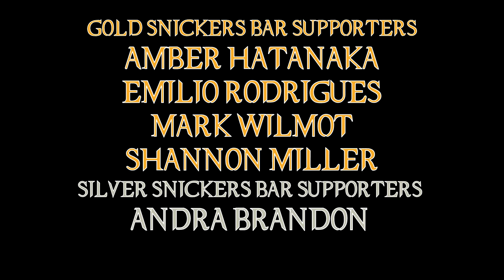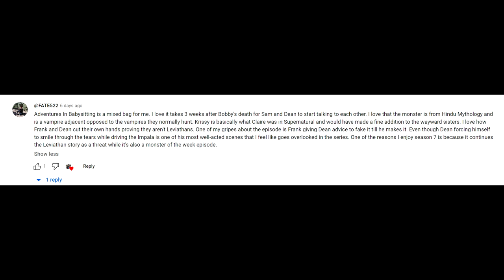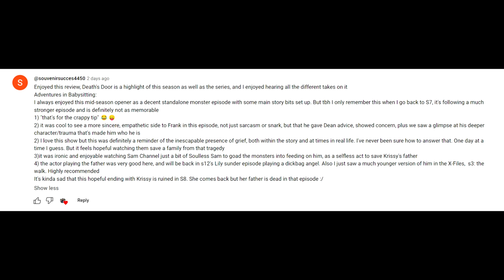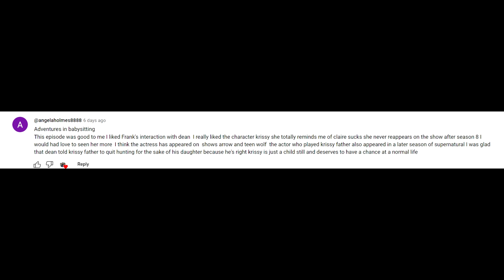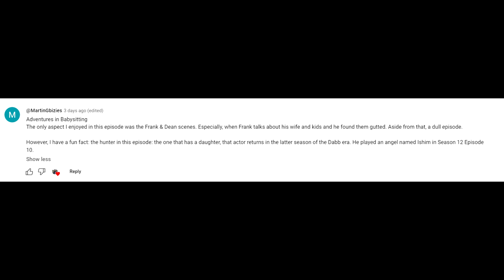Supernatural 07x11 'Adventure's In Babysitting' Episode Review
After the dramatic and emotional end of Bobby Singer, we have a somewhat okay mid season return with the boys helping out a little girl find their father.